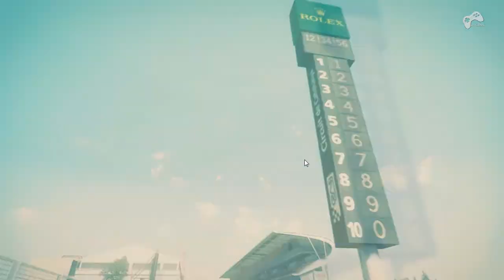F1 2014 #1 (Sochi autodrome)